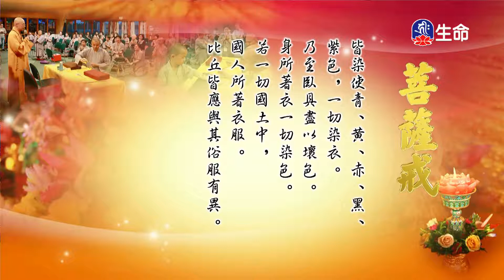菩薩戒-04-5_海濤法師慈悲弘法行_(lifetv_20201206_07:30)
海濤法師慈悲弘法行_菩薩戒-04。